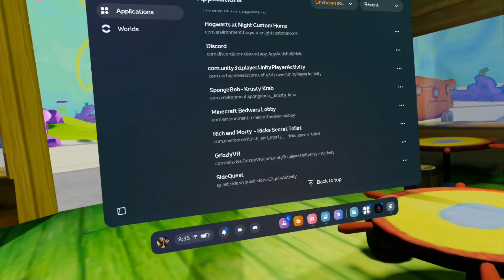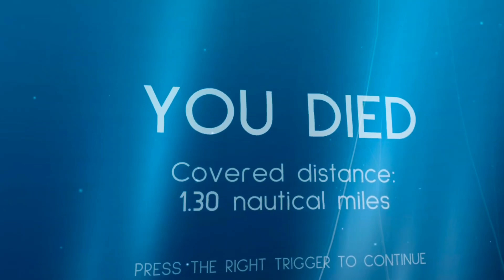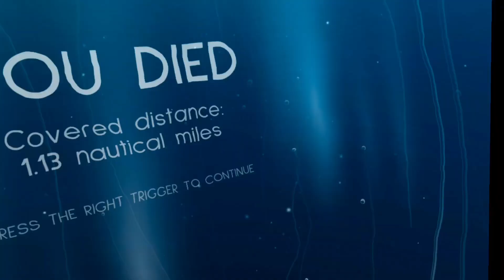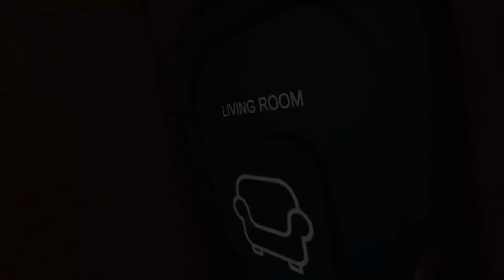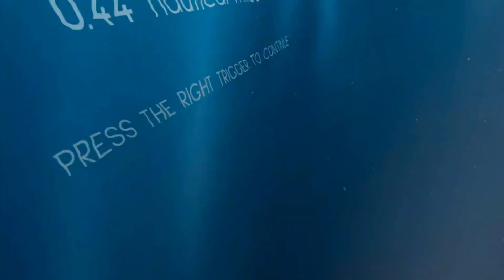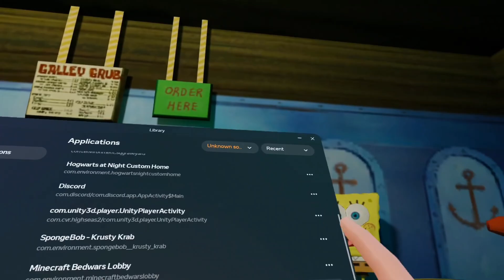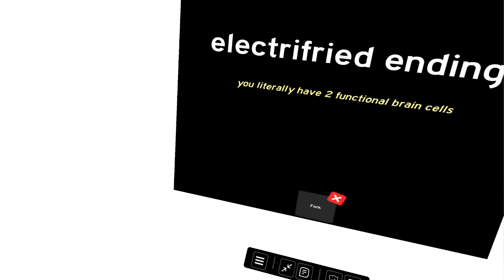Im the worlds best captain (High Seas)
this vid was filmed in april 💀